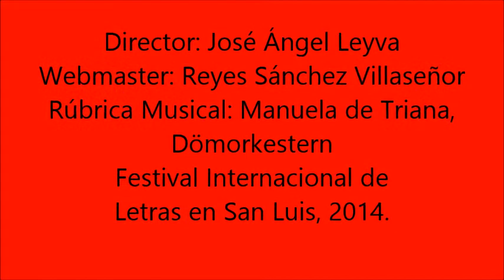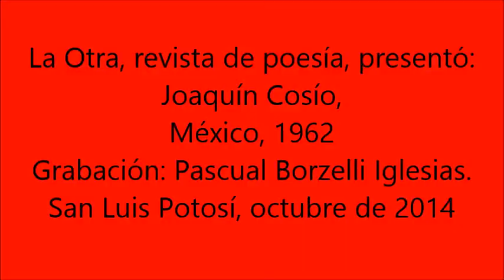Joaquín Cosío La Otra 2015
Joaquín Cosío, poeta mexicano, actor, lee sus poemas para La Otra, revista de poesía, en San Luis Potosí, 2014.